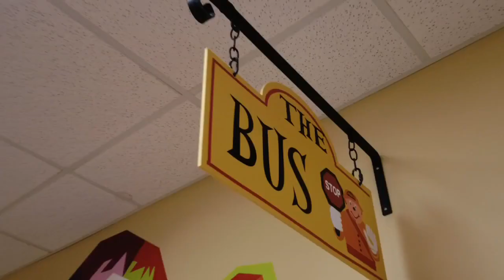Home of the Innocents gets $15,000 donation to boost therapy program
The Molina Healthcare Charitable Foundation presented the check to the organization.